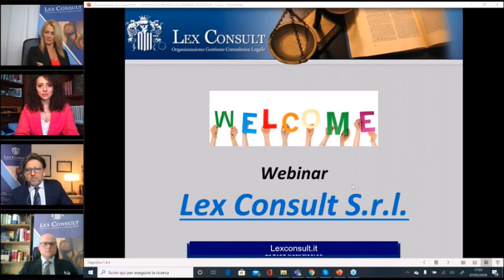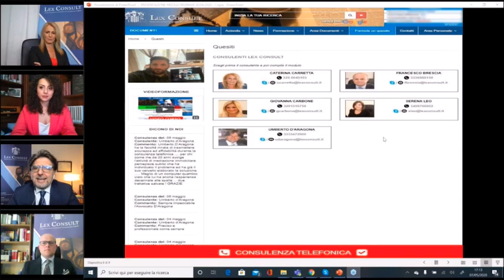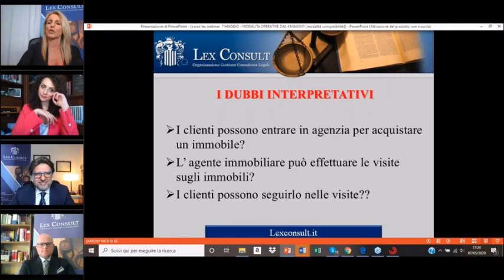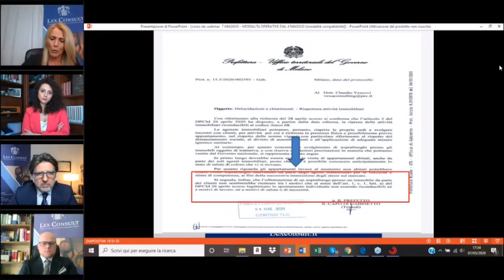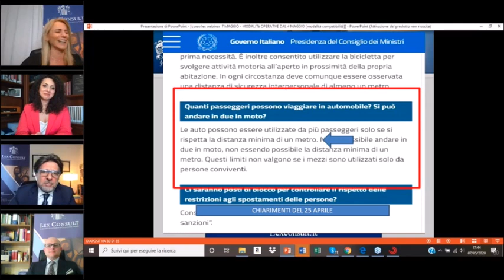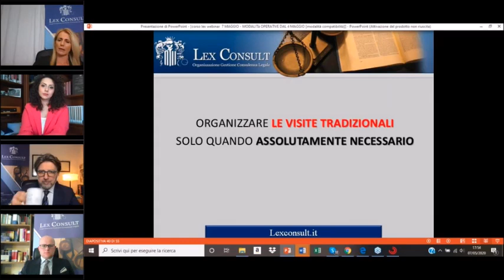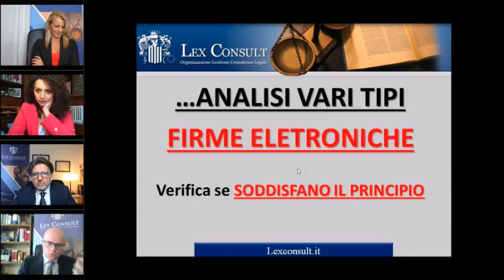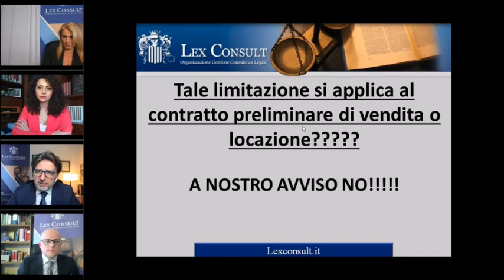Agenti immobiliare dopo il 4 maggio-cosa si cosa no?Approfondimento: la firma elettronica è valida?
WEBINAR LEX CONSULT